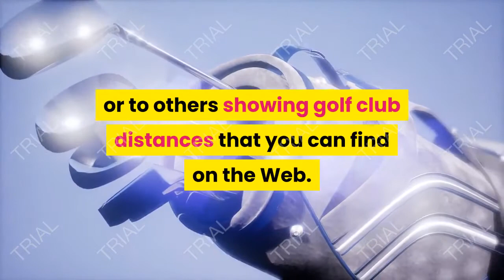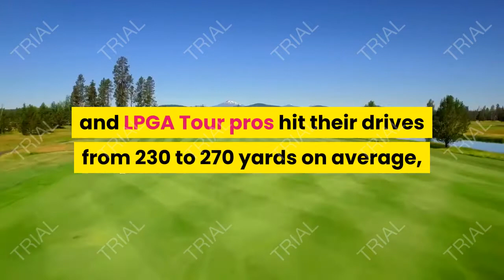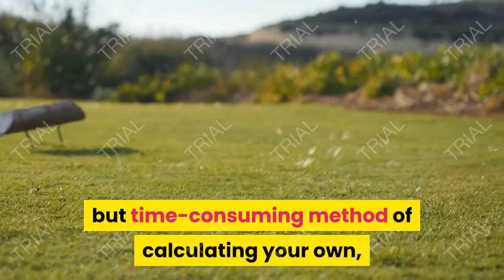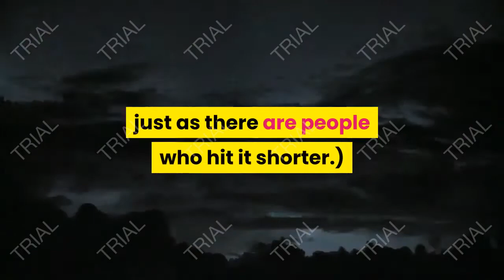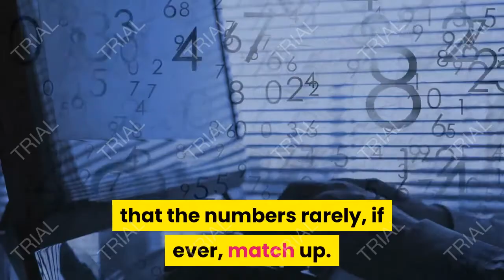How Far Should You Be Hitting Your Clubs, Golf Range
How far are you supposed to hit each of your golf clubs? What is the golf club distance for each of your clubs? These are among the most-asked questions from newbies to golf. But the only completely honest answer is: It depends.

It depends on a lot of factors: the clubs you are using, the balls you are using, the conditions under which you play (hard fairway or soft fairway? windy or calm? humid or dry? etc.), your gender and age, your physical fitness, coordination and athleticism, your swing speed, how solidly you are connecting with the ball, and so on.

We'll share a golf club yardage chart below, but first, let's explain why you really shouldn't pay much attention to it or to others showing golf club distances that you can find on the Web.

Wide Variation in Golfers' Distances.
The average yardages for each golf club depends, and it varies widely from golfer to golfer. One person's 5-iron distance is another person's 3-iron distance is another person's 7-iron distance.

This is the most important fact to take away from this article: There is no wrong golf club distance, there is only your distance. And knowing your distances (also known as "knowing your yardages") is much more important than knowing how far each club is "supposed" to go.

Here's an interesting fact: While PGA Tour pros hit their drives anywhere from 280 yards to 320 yards on average, and LPGA Tour pros hit their drives from 230 to 270 yards on average, most recreational golfers, according to Golf Digest, average somewhere around 195-205 yards with their drivers.

The moral of that story? Don't compare yourself with the world's best players. Although some recreational players do outhit the pros, they are rare and you probably aren't one of them.

Learning Your Yardages.
You'll quickly get an idea of whether you are a "long" hitter or "short" hitter by simply playing golf and comparing yourself to those you play with. (There's also an easy but time-consuming method of calculating your own, personal golf club yardages.) There's no shame in being a short hitter, and being a long hitter doesn't guarantee anything, and certainly not a lower score.

And of course, hitting the ball far doesn't matter at all if you can't also hit it straight or then get the ball onto the green.

But you didn't click on this topic to read all this, did you? You want that distance chart! OK, we'll give you a distance chart, but consider everything you've read to this point to be caveats on this subject.

Golf Club Distance Chart.
The yardages listed in the chart below show a range for average amateurs, both male and female. As you'll see, the ranges are quite large and represent short hitters, medium hitters, and long hitters. (There are, of course, people who hit it longer, just as there are people who hit it shorter.)

What About Hybrids?
Hybrids are numbered based on the iron they are intended to replace in your bag. A 4-hybrid, for example, is numbered thusly because the manufacturer is saying it replaces a 4-iron. A 5-hybrid is equivalent to a 5-iron, and so on.

There is a greater gap, percentage-wise, between the longer- and shorter-hitting women golfers than there is between the longer- and shorter-hitting men golfers because better women players tend to be significantly longer than weaker women players. A male player who shoots 110 might be just as long as a guy who shoots 80. That is much less common among female golfers, however.

Final Caveat.
A final caveat: You can find charts such as this one on other sites around the Web. And if you do, one thing you'll notice is that the numbers rarely, if ever, match up. Because golf club distance depends more on the player than on the clubs.

golf,
golf course,
golf cart,
golf club,
golf near me,
golf shoes,
golf wang,
golf bag,
golf ball,
golf simulator,
golf shirt,
golf handicap,
golf range,
golf,
top golf,
golf course,
golf courses,
galaxy golf,
golf galaxy,
golf now,
golf cart,
golf carts,
mini golf,
golf club,
golf clubs,
disc golf,